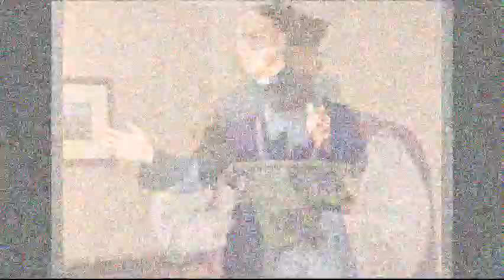Fr. Hewko - Toronto, Canada - 2014-05-17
Sermon - Feast of St. Pascal Baylon